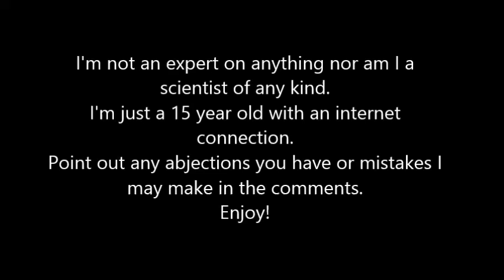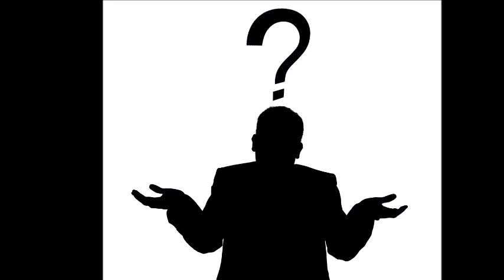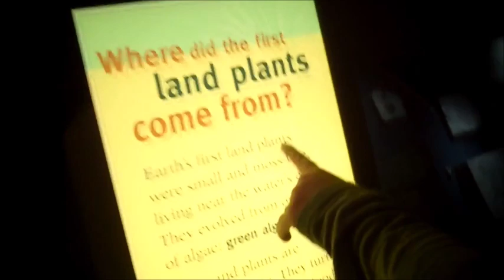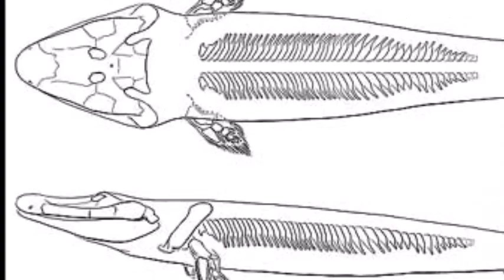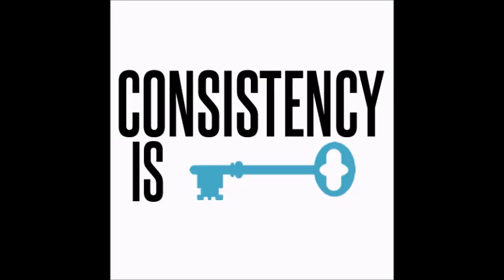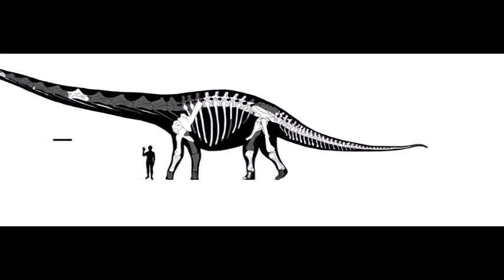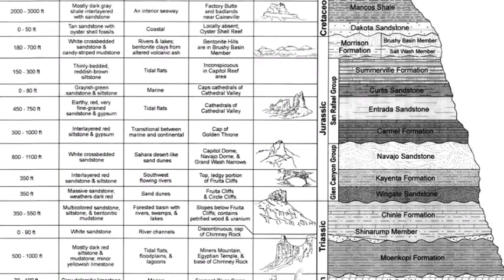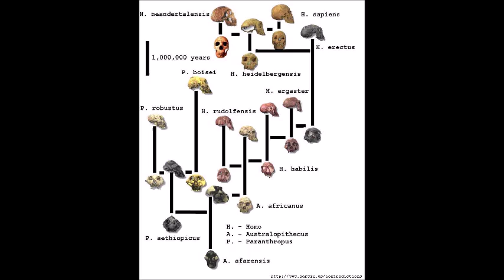Megan Fox VS. Facts!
MAIN CHANNEL: YouTube.com/TheLivingPast

This is my response to the viral video "Megan Fox audits the Field Museum's Evolving Earth Exhibit."
King Crocoduck challenged his subscribers to make their own response, so here it goes.